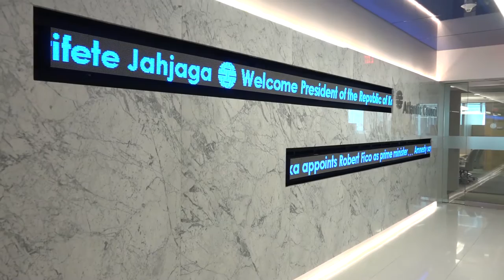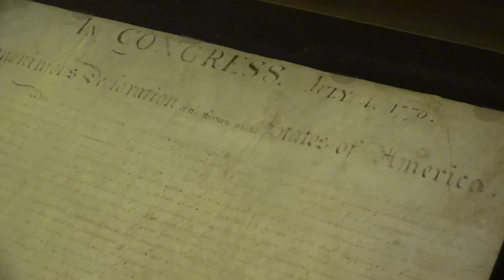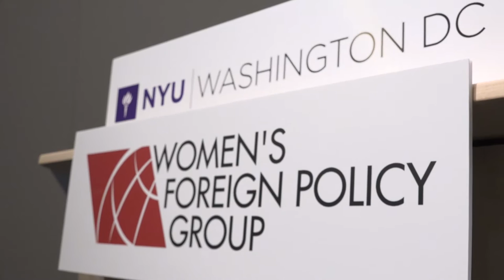Vizita e Presidentes Jahjaga ne Uashington Mars 2016